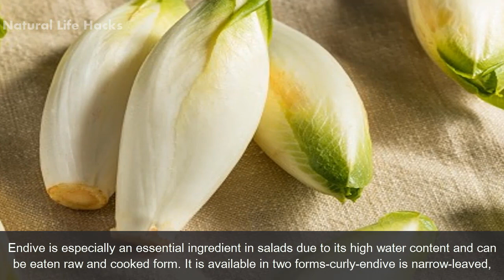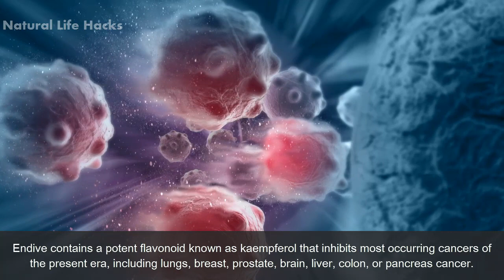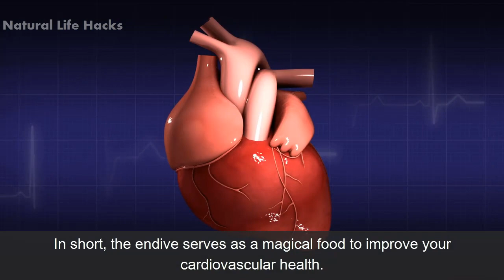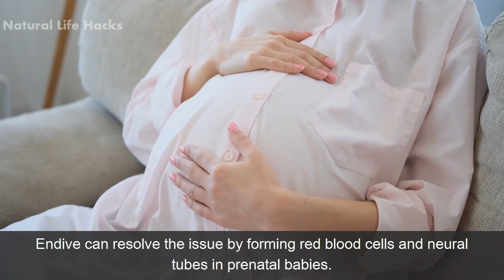Top 10 Health Benefits of Endive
Endive is a highly nutritious leafy green vegetable that resembles lettuce, as it belongs to the same chicory family. You can add it to several recipes after roasting, grilling, or braising it. Endive is especially an essential ingredient in salads due to its high water content and can be eaten raw and cooked form. It is available in two forms-curly-endive is narrow-leaved, and the broader leaved endive is escarole. In its raw form, it is crispy and bitter in taste, which turns mild sweeter with a soft texture after cooking.

1) Highly nutritious:
While talking about the nutritional aspect of endive, a serving of endive offers fiber, protein, fat, sodium, carbs, and calories. It is also rich in micro-nutrients like calcium, folate, magnesium, potassium, vitamin A, vitamin K, vitamin B complex, and vitamin C. Endives offer you a number of health benefits due to being a nutrient-dense diet. Let us discuss the health benefits of endive in detail.

2) May prevent cancer:
Endive contains a potent flavonoid known as kaempferol that inhibits most occurring cancers of the present era, including lungs, breast, prostate, brain, liver, colon, or pancreas cancer. Kaempferol instigates cell death causing tumors or cancer in the human body without affecting healthy cells. Eating endives can accelerate the activity of cancer-fighting compounds.

3) Improve heart health:
The three essential nutrients for a healthy heart-potassium, folate, and fiber-are present in endives. The most important among them is potassium that counteracts excess sodium in the body through urination. In simple words, potassium is an essential element in releasing hypertension and lowering blood pressure. Folate prevents stroke and several cardiovascular diseases by metabolizing homocysteine. Fiber helps maintain blood cholesterol levels. In short, the endive serves as a magical food to improve your cardiovascular health.

4) Improving bones and dental health:
Endives are a good source of calcium that plays a significant role in maintaining bones and teeth health. Endive helps keep osteoporosis and other bones diseases at bay. These are also high in Vitamin K, an essential element in bone metabolism, and reduce the risk of fractures and injuries.

5) Improves digestion:
Endive regulates and balances your digestive system as it comprises a high amount of fiber. It moves down slowly from the digestive tract and keeps running the food and other material smoothly. The high fiber content in your diet offers regularity and can prevent several health problems, including constipation, hemorrhoids, diverticulitis, or stomach ulcers.

6) Loaded with antioxidants:
Endives are rich in several antioxidants like kaemferol, quercetin, and myricetin. These antioxidants neutralize the harmful activity of free radicals and avert cell damage and other chronic diseases.

7) Assists in weight loss:
Endives are high in fiber and low in calories. Fiber slows down the absorption of sugar, warding off hunger. It keeps you fuller for an extended period and curbs the cravings for mid-meal snacks. Hence, eating endives promptly supports your weight loss activity.

8) Improves vision:
Endives are a good source of vitamin A which offers significant health benefits for improving vision. Vitamin A helps improve night vision and prevents macular degeneration by stimulating immune function and cell growth.

9) Assist in better sleeping:
If you feel trouble in enjoying a night of quality sleep endives can help you in that manner also. Essential nutrients like fiber and vitamin C are present in endives that help in getting sound sleep. Adding endive to your diet can bring a considerable change in your life.

10) Extremely beneficial for pregnant ladies:
Endive contains vitamin B complex like folic acid, which is strictly recommended to pregnant ladies. The deficiency of folic acid in expecting moms leads to neural tube defects in newborns. It also aggravates the risk of giving birth to underweight infants. Endive can resolve the issue by forming red blood cells and neural tubes in prenatal babies.